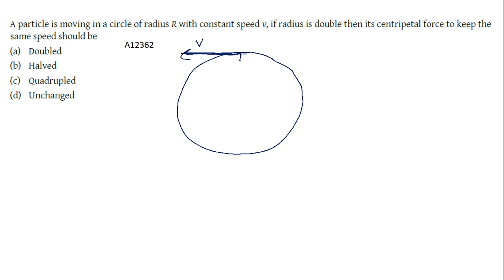CIRCULAR MOTION SOLVED QUESTION 4